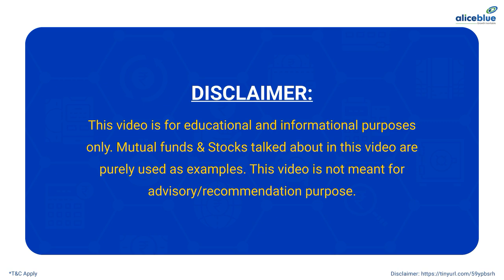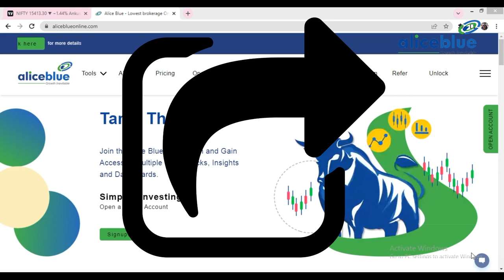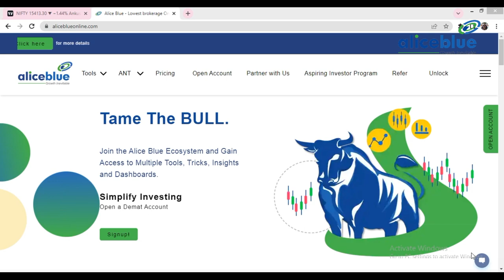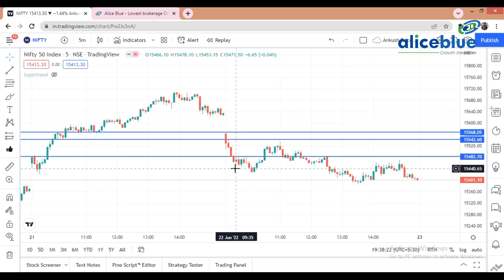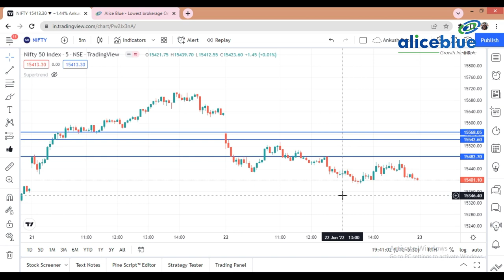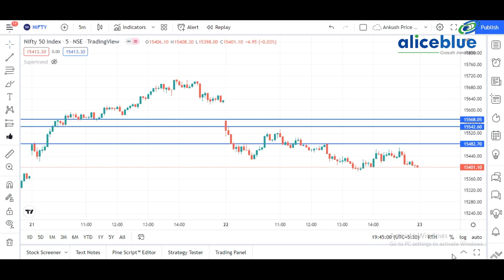Intraday Nifty Superhit Strategy || 90 Point Profit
Start Now!